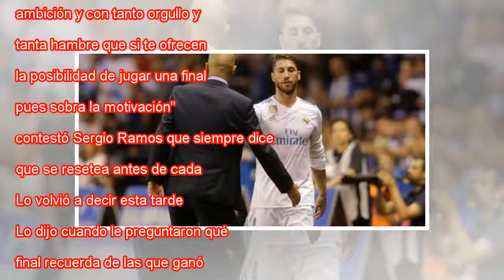Sergio Ramos: "para mí mañana es el primer campeón"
Sergio Ramos, durante la rueda de prensa previa a la final. HO AFP Dijo Klopp que el Madrid funciona como un reloj suizo. "Buena estrategia esa de halagar al rival antes de una final... una estrategia de distracción. Nosotros también creemos que el L...